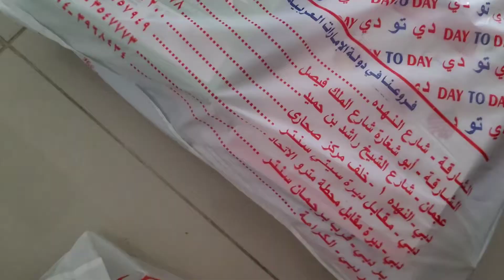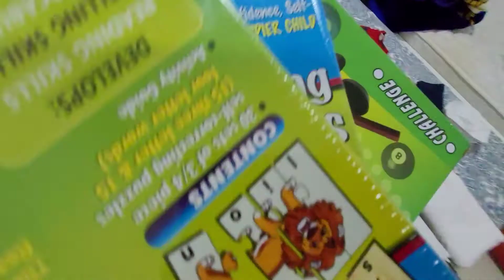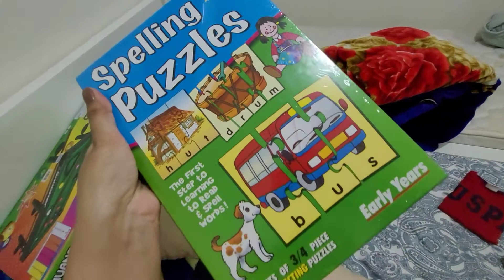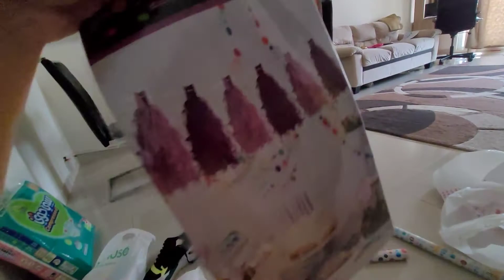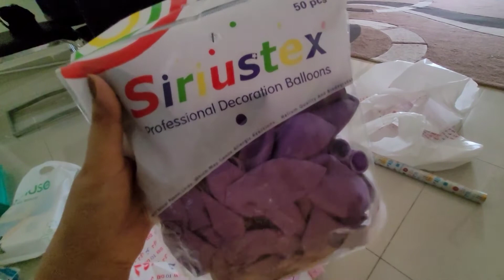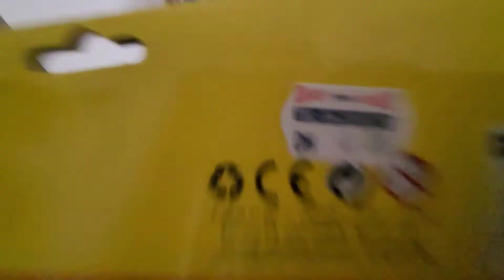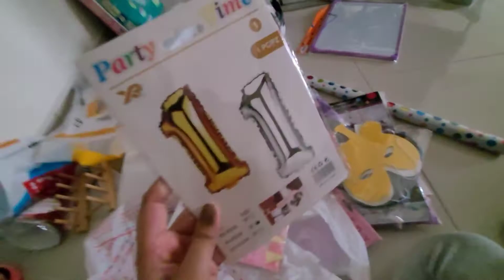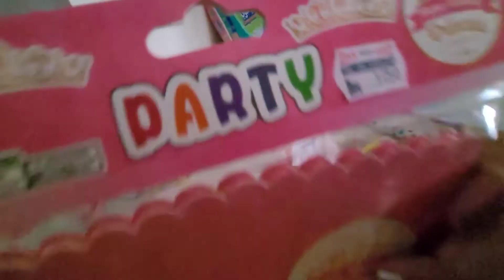Insha's first Birthday Vlog | problems, party decorations, moments, gifts, celebrations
Hello everyone!
This is me Syeda from Pakistan, currently living in Dubai.
Entertainment
Dubai sight seeing
Hotel/Resort reviews
Food vlogs

Thankyou so much guys for staying here!!